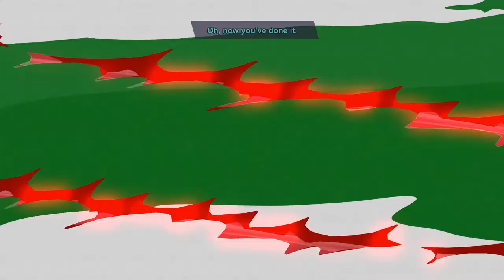South Park: Fractured But Whole - Episode 17 - Wangle Gaming